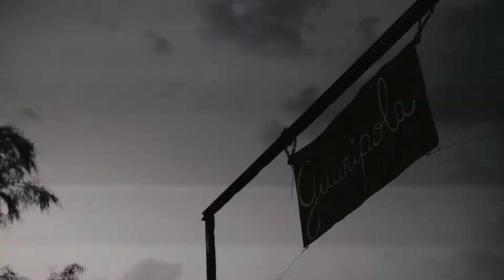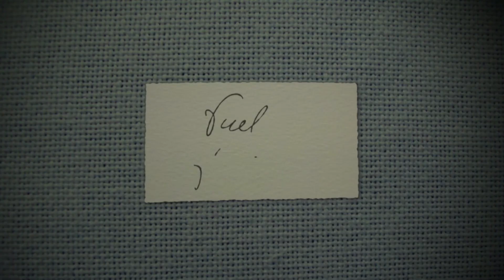TRAILER "PUEBLO QUE FUE"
Dionisia en el territorio de los instintos.

Sinopsis:
“Pueblo que fue” es un laberinto entre el paraíso y el infierno, entre la moral y el pecado con una adolescente de protagonista y un pueblo a punto de desaparecer. Dionisia desaparece una mañana del humilde pueblo de Guaripola tras ser comprada por Elena quien  la traslada a la Capital, en esa ciudad, la joven  lucha para defenderse de los acosos sexuales de la patrona. Mientras tanto en Guaripola, Nuria, llorona de oficio, que trafica los destinos de jovencitas como Dionisia, en complicidad con el gobierno de turno, es asediada por Rufino,  la única persona en el pueblo capaz de sentir la desaparición de su amiga. La historia nos revela  que la pobreza, la enmarañada vida rural y el analfabetismo marcan al árido destino de Dionisia. Por ello la tragedia se anuncia con todo su peso. Todos los personajes de la historia deambulan  asfixiados en la  resignación, la desidia; la magia negra; la religión; la infancia y el  olvido,  gritando con toda la voz su liberación.

Ficha Tecnica:
Cant. de Cap/Duración: 8 Cap, de 26 minutos
Genero: FICCIÓN
Idioma de la película: Español
Idioma de los subtítulos: Ingles y portugués
Dirección: Marcel Czombos
Guión: Luigi Serradadi Mauro Santamaría
Director: Marcel Czombos
Productor General: Marcel Czombos
Elenco protagónico: Dionisia: Camila MacDonald / Elena: Katja Aleman Julián: Carlos Portaluppi / Nuria: Miriam “Negra” Domínguez / Tomas: Luigi Serradori  / Rufino: Franco Perroni / Juan: Sebastián “chino” Cardozo / Intendente: Horacio Fernández / Clara: Gicela Mendez Ribeiro / Carcajada: Armando Dieringer / Anahí: Aliné Godoy Prats / Doña Margarita: Gladis Gómez / Abuelo Rufino: Dante Sena / Ismael: Dario “ñoqui” Pacce / Ana: Karen Demicheli / Asistenta: Vicky Mecca / Enfermera: Laura Virgile / Padres Rufino: Gastón Alexis - López Silvina Bordón / Loco Hospital: Marcelo Padelin